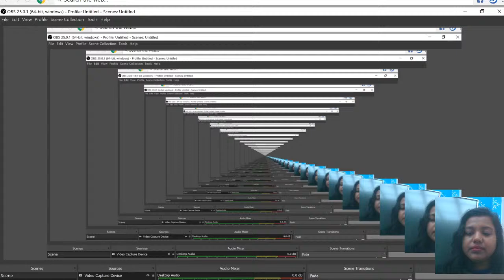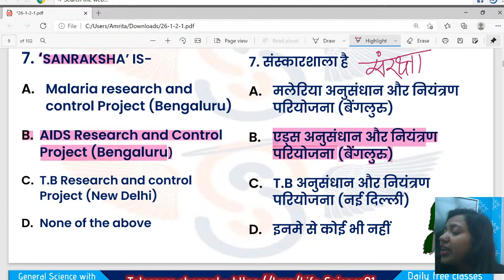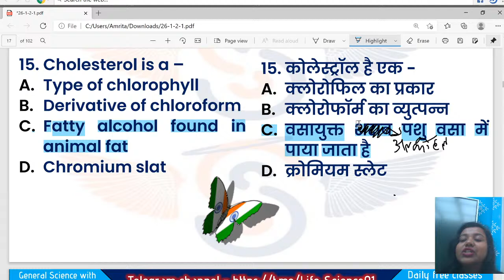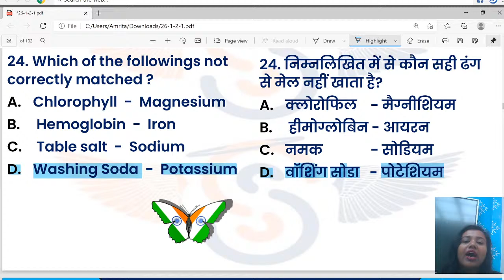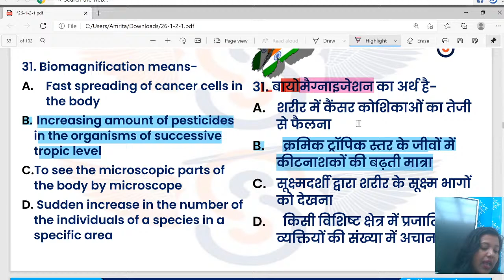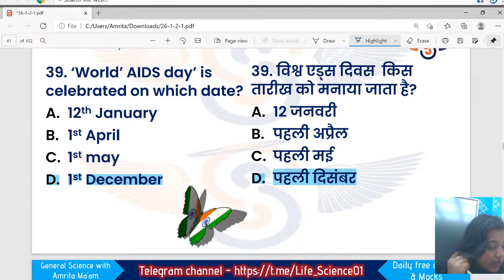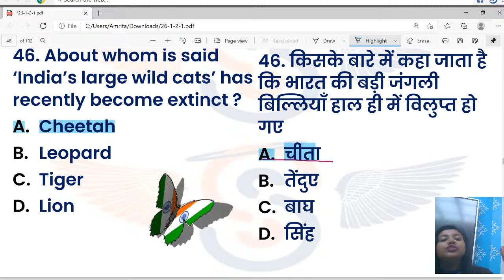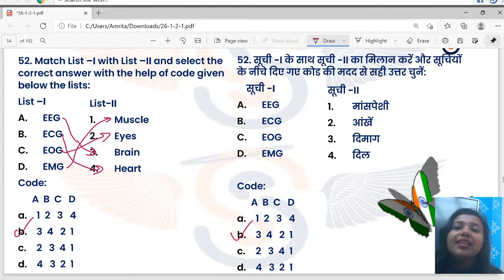RRB NTPC/Group D, SSC, Defence, State PCS | Complete GK/GS मैराथन by Amrita Ma'am | गणतंत्र दिवस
Marathon by Amrita Ma'am | RRB NTPC General Science | SSC, Defence, State PSC LIVE Online Class | GK/GS Marathon Class in Hindi | Complete GK/GS Marathon

✿ RRB NTPC / Group D 2019-20 Science by Amrita Ma'am:
10:00 AM - Biology
1:00 PM - Environmental Studies
6:00 PM - Current Affairs
10:00 PM - Science Practice Session

This channel is a medium for all of you to interact with top educator, ask questions, learn GS tricks & concepts, and increase your accuracy to choose the right answer.

1. Learn from your favorite educator
2. Dedicated DOUBT sessions
3. One Subscription, Unlimited Access
4. Real-time interaction with educators
5. You can ask doubts in the live class
6. Limited students
7. Download the videos & watch offline